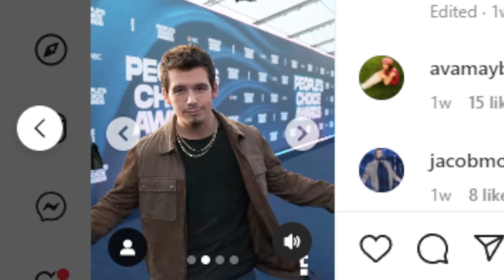Noah Thompson Nominee of People's Choice Awards Competition Contestant of 2022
People's Choice Awards 2022
Competition Contestant of 2022 Nominee - Noah Thompson

BUY NOAH THOMPSON MUSIC:
One Day Tonight (Single)

BUY CHAYCE BECKHAM MUSIC:
Doin it Right (EP)
23 (Single)
Tell Me Twice (Single)
Can't Do Without Me (Ft. Lindsay Ell)

PLAYLIST: CHAYCE BECKHAM COMPLETE PERFORMANCES

THIS VIDEO IS OWNED BY: Fremantle International

Music

Clear Sky
Hartzmann

Paradise Island
Hartzmann